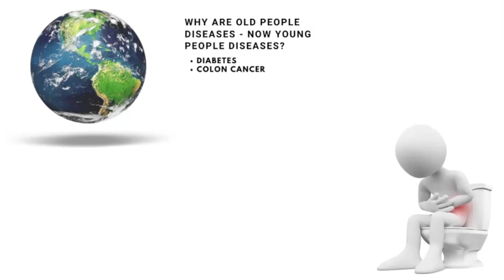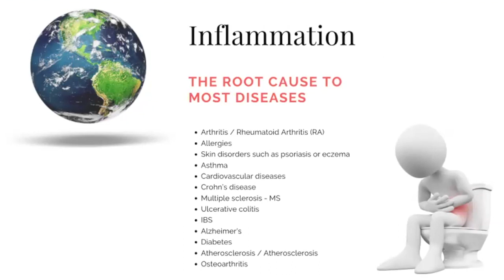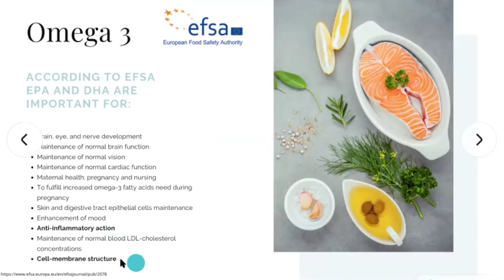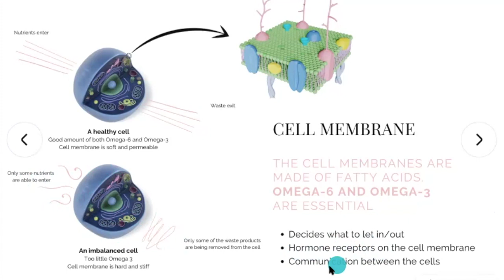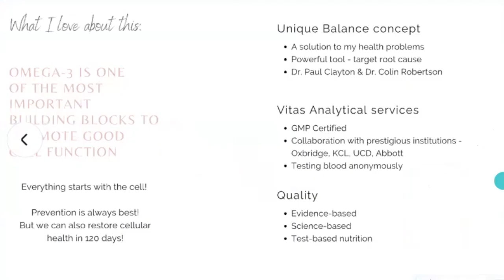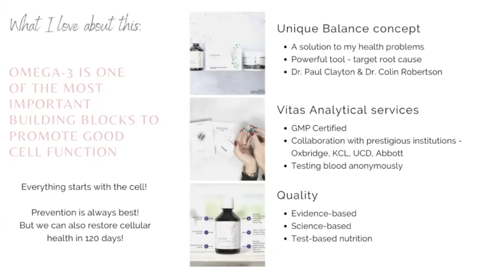The Balance Concept explained in 5 minutes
A healthy body begins with a healthy cell!
But are our cells healthy?
This might be the most valuable 5 minutes in your life. Cause this is "The Balance, no one talks about!" A balance that affects our smaller components. The cell!

Hi! I´m Michaela Morrell behind
I am a Swedish Nutritionist that loves helping people understand the body and our need for good nutrition.
My mission in life is to create self-educational videos so that you have the tools to restore your health yourself!

My own health improved a lot after getting into Omega Balance.

I suffered 2 years too long!

Perhaps you are "healthy" and want to improve your cellular functioning.

Let me educate you so that you can create the right circumstances. Easy and affordable.
In the end, it´s our health that we value the most.

Where people share their before and after blood tests and share their stories!

If you want to get into Omega 3 Balance, get back to the person who shared this information.

If you found it yourself, don't hesitate to get in touch with me through FB or my webpage, and I will help you calculate the right amount according to your body weight.